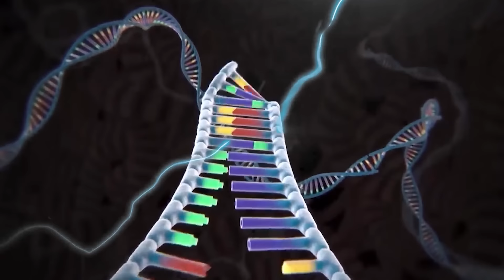MECHA TULKUN vs SPIDER GODZILLA, KONG, SHARKZILLA, DINOSAUR : Who Is The King Of Monsters?